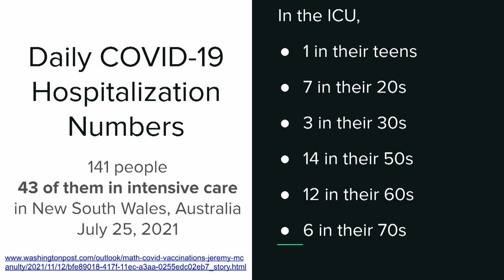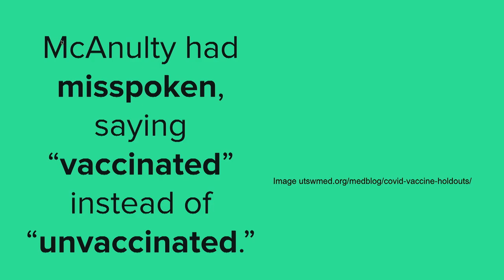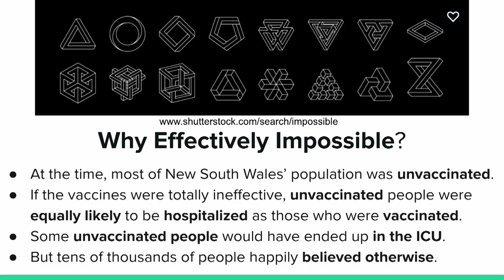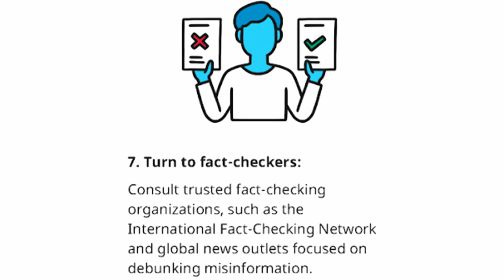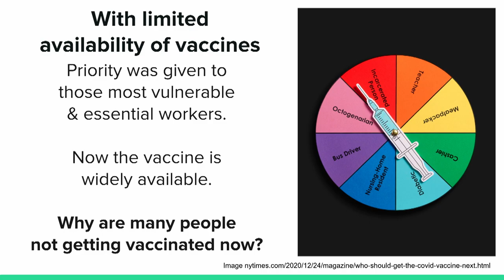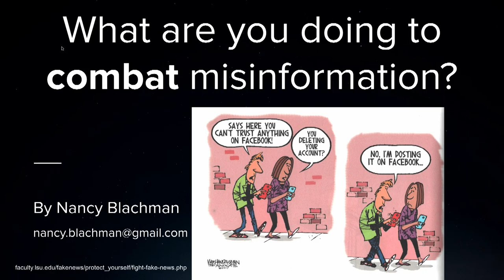Nancy Blachman - COVID Misinformation Spreads Because People Don't Understand Math - G4G14 Apr 2022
Until recently, the general public could get by without understanding probability and statistics. But that changed with COVID. Now hundreds of thousands of people haven’t gotten vaccinated and are dying because they don’t understand what they hear or read and social media spreads misinformation rapidly.